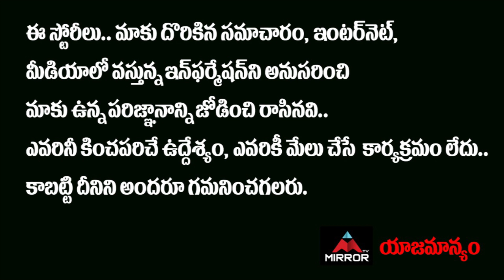అల్లు అరవింద్…దిల్ రాజు, దగ్గుబాటి సురేష్…చెలరేగిన ప్రొడ్యూసర్ నట్టి కుమార్.! | Tollywood| Mirror TV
అల్లు అరవింద్…
దిల్ రాజు, దగ్గుబాటి సురేష్…
చెలరేగిన ప్రొడ్యూసర్ నట్టి కుమార్..!